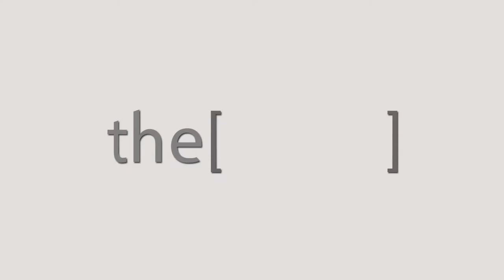Dr. Montaser Zied talks about ESNT conference 2018.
Dr. Montaser Zied
Professor and Head of  Renal Transplant Program, Faculty of Medicine, Alexandria.
دكتور /منتصر زيد
استاذ ورئيس برنامج الزرع الكلوي كلية طب الاسكندرية